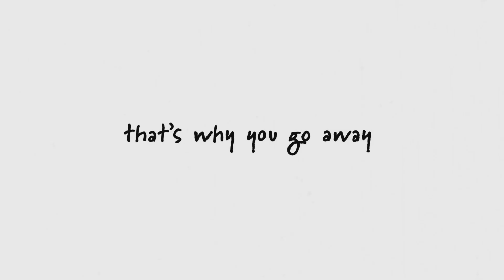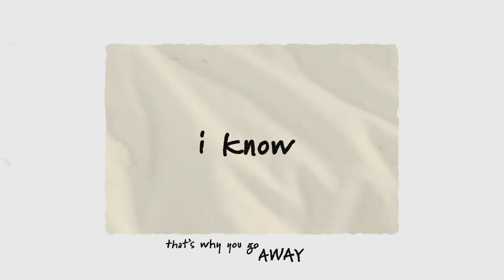MLTR - That's Why You Go Away (Lofi Remix/Cover)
A Lofi remix of 'That's Why You Go Away' by Michael Learns to Rock. With an edit of the movie 'Me Before You' as the music video.